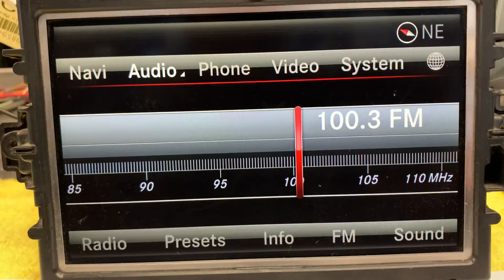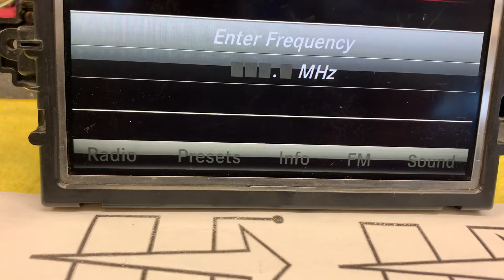E120 Video Shot / FastOEM.com